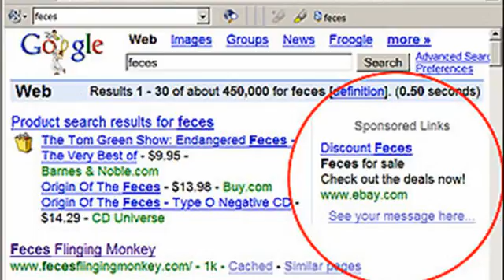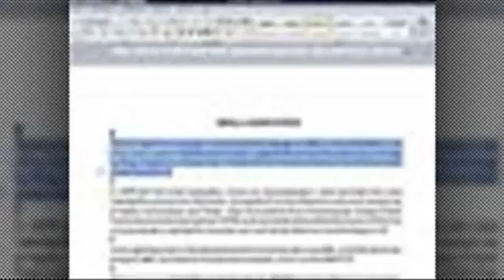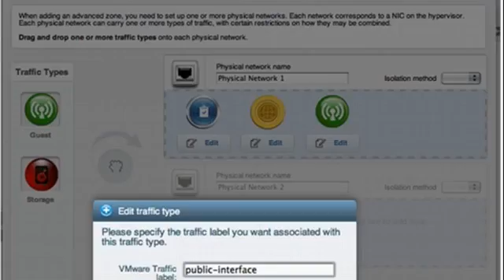Word Droppings IP